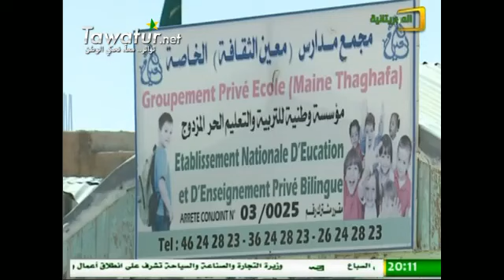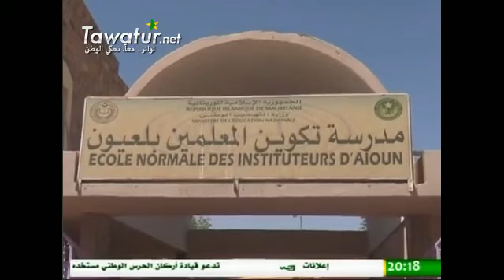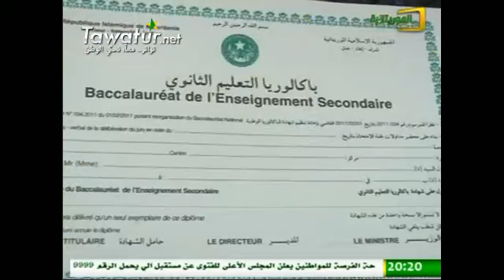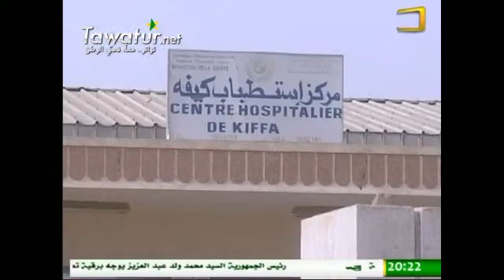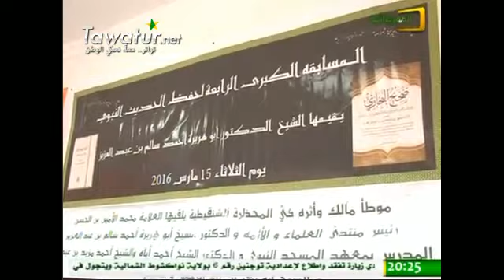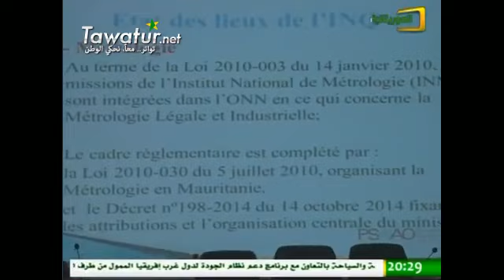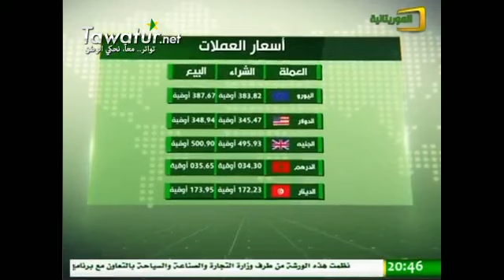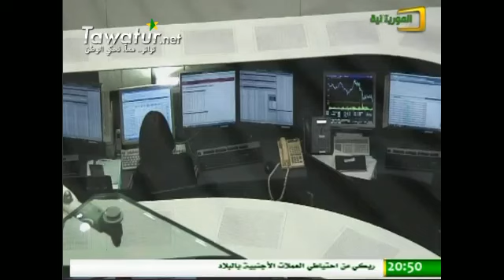نشرة أخبار قناة الموريتانية 15-03-2016- بتة بنت اليدالي